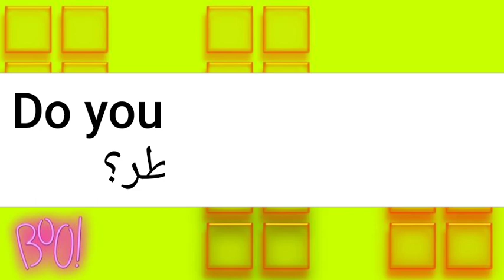ما معنى كلمة risk